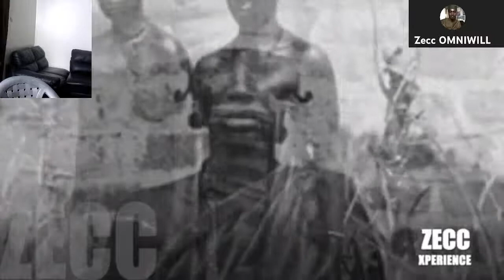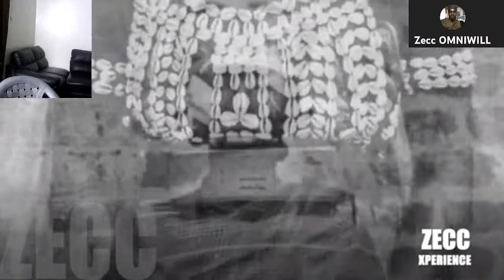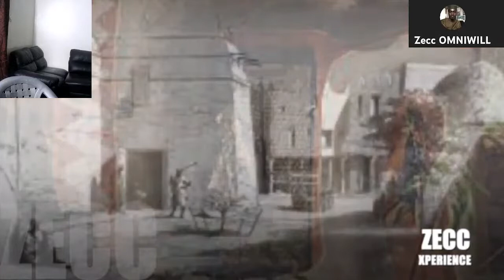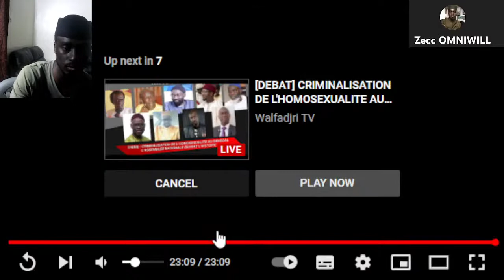JOKAA JALIYAA - Soly Sano + Farmers Spoken Word + Appologie du Travail (Version Mandinka)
LE JOKA JALO OU L’APOLOGISTE DU TRAVAIL
Le joka jaalo est un griot. Mais cette transposition lexicale à elle seule ne reflète pas toute la réalité recouverte par ce griot spécialiste d’un domaine bien précis. Autrement dit, si « jalo » se rend en français par griot, la terminologie « jookaa » quant à elle fait plutôt appel à une autre spécificité : celle du travail et – précisément – de la terre.
C’est dire que l’appellation « jaaloo » ou « jéli » à savoir « griot » n’est qu’un terme standard renvoyant à tout professionnel de la parole dans l’espace du Mandé, voire au-delà.
Si dans la plupart des sociétés ou groupes ethniques le griot est transversal à toutes les activités ou stratification sociale, chez les mandingues, a contrario, les griots sont compartimentés à des fonctions clairement définies. S’il en est ainsi, les griots sont bien spécialisés parce qu’il est admis ceux des rois (généalogiste et/ou diplomate), certains chanteurs et instrumentistes des fêtes et autres réjouissances populaires (jali), d’autres qui chantent les érudits ( fina jalo)…
LE JOOKAA : GRIOT ES-QUALITES
Mais là où le génie mandingue s’est illustré le plus (il faut toujours se démarquer pour se faire remarquer !), c’est d’avoir inventé un griot ès-qualités dédié aux travailleurs. Le « jookaa jalo » est un apologiste du travail. Dans l’exercice de sa fonction très singulière, il a un binôme : le « timpo ». Ce mot mandingue qui se rend en français par « taupe » ne reflète pas, cependant, toute la réalité recouverte par le contenant de ce vocable. Si dans la tradition occidentale l’image de la taupe est péjorative du fait qu’elle est perçue, en quelque sorte, comme un mouchard ou plus exactement un espion, la compréhension mandingue, toutefois, la décline comme celle qui aime la terre au sens où le « timpo » est intimement lié elle. En d’autres termes, si dans la pensée occidentale la taupe est jugée comme celle qui se cache sous la terre – d’où son caractère de mouchard -, le « timpo » lui se met sous la terre du fait de l’intimité qui le lie à elle. L’image en filigrane veut simplement laisser apparaitre que le « timpo » est un grand travailleur de la terre, disons un grand cultivateur
LE JOOKAA CHANTE LE CULTE DU TRAVAIL
Egalement, si le « timpo » est lié à la terre, il en est de même avec le « jookaa » qui le célèbre en le chantant. Dans la tradition ancestrale mandingue, les meilleurs d’entre nous, les plus valeureux, sont ceux qui partent les premiers au champ. C’est pourquoi le « joka jaloo » loue ceux qui se lèvent avant les premières lueurs du soleil et se rendent aux champs. Ceux-là sont de véritables machines à cultiver. Si les griots traditionnels chantent les rois et les nobles, le joka jaloo lui chante l’hymne des travailleurs pour les pousser au-delà de leurs propres limites. C’est dire que le jookaa jalo permet de donner au travail toute sa grandeur et toute sa dignité.
DES MORCEAUX ET UN RYTHME QUI POUSSENT AU DON DE SOI
Le monde mandingue est la seule société à dédier un g
riot au service des travailleurs. Par cette trouvaille, le génie mandingue avait voulu ravaler au rang de roi et noble les braves travailleurs. Par ailleurs, l’idée en lame de fond dans cette pratique de « jookaa », c’est la célébration du travail et l’anoblissement du travailleur. Dans la pratique, le rythme de son chant imprime la cadence au travail, ses paroles chantent les valeurs du travail et incitent au don de soi et au surpassement.
TOUTE UNE PHILOSOPHIE DANS LA RELATION « JOOKAA/TIMPO »
Le « Jookaa » loue l’attitude du timpo qui se lève tôt et se rend au champ. Et, pour se lever tôt, il faut être maître de son corps. C’est en étant maître de son corps qu’on pourra se surpasser et reculer les frontières de nos capacités physiques et mentales. Si vous n’y arrivez pas, vous serez la risée de la société car le « joka jaloo » vous raillera dans ses morceaux. Pour le « jookaa », si vous donnez au corps du bonus, il vous ôtera du tonus ! C’est ce manque de tonus qui vous enivra et vous tomberez sous les lois de la paresse. Tomber sous ses ordres, c’est être de toute manière son esclave. On verra que le combat que le « jookaa » mène est donc celui contre la chair et, par la même occasion contre soi-même. Autrement dit, la philosophie que cherche à véhiculer le « jookaa » est, de prime abord, le combat contre notre corps que nous devrons apprendre à dominer par tous les moyens. Pour le « jookaa », c’est le combat qui vaut d’être mené ! La victoire la plus noble ce n’est pas la victoire sur les autres, mais la victoire contre soi-même, disons contre notre corps et ses envies qui nous tirent vers le bas comme l’apathie, le flemme, le sommeil, l’alanguissement … !
LES THEMES DES CHANSONS DU « JOOKAA »
Pour la pensée mandingue, l’humain est un être écartelé entre deux extrêmes : corps et esprit. Il sera donc question de comprimer le corps pour ne laissez aucune issue où pourraient
  Marsassoum Sankoung Sagnan et Sény.